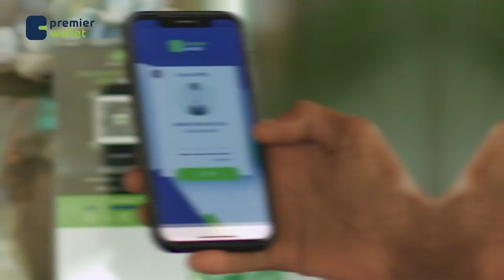Wasiirka Warfaafinta Dhaqanka iyo Dalxiiska XFS ayaa Maalinta Macalinka Soomaaliya ku boggaadiyay...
Wasiirka Warfaafinta Dhaqanka iyo Dalxiiska XFS ayaa Maalinta Macalinka Soomaaliya ku boggaadiyay barayaasha dhabar-adaygooda iyo geesinimadii ay muujiyeen muddadii dalku ku jiray burburka.